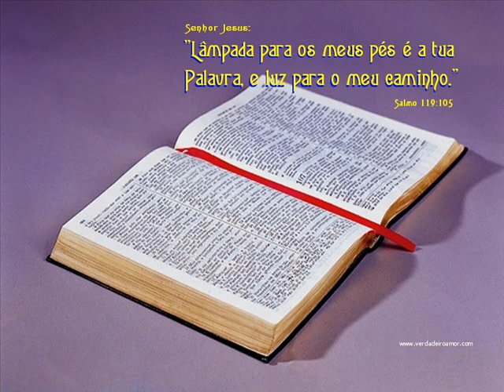LUCAS CAP 4 E 5 LEITURA DA BÍBLIA POR NEUZA BALDINI.wmv